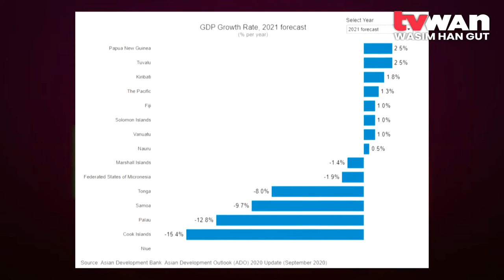Treasurer confident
The latest Pacific Economic Monitor issued by the Asian Development Bank indicates PNG will have the equal highest real economic growth rate in the Pacific in 2021.

Treasurer Ian Ling-Stuckey envisions a progressive economy this year.